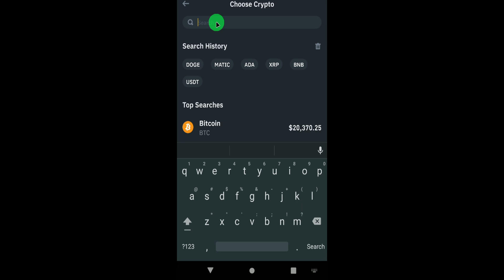How to Buy Solana on Binance 2024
Hey there! 👋 Are you looking to buy Solana (SOL) on Binance? In this video, I'll show you the step-by-step process of buying SOL on Binance. From creating an account to setting up two-factor authentication, I'll guide you through the entire process. Learn how to buy SOL quickly and securely with Binance and start trading today!